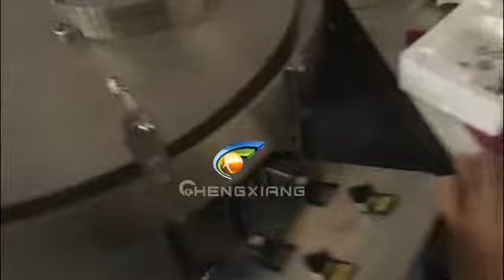Bottle washing machine adjust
Contact Lily for get fast reply